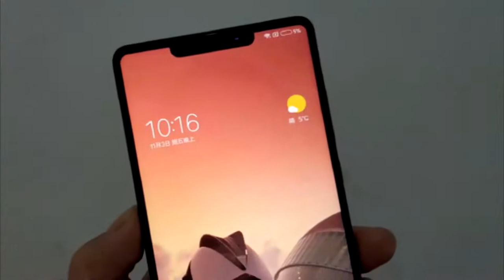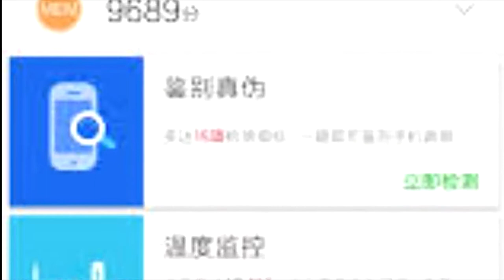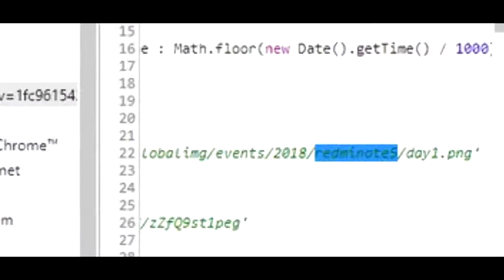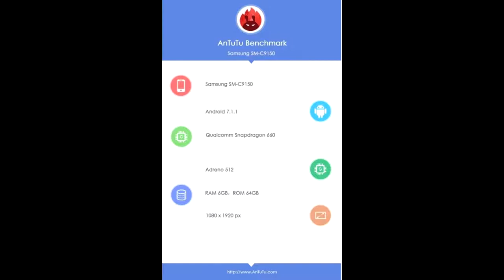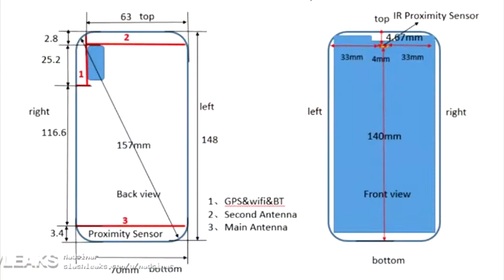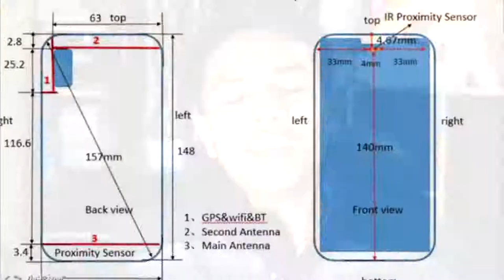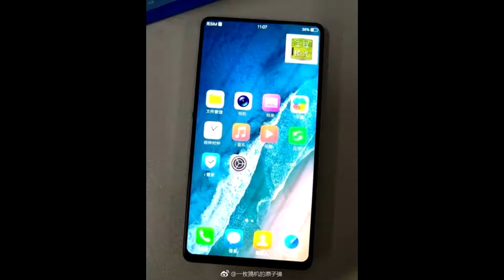V News #10 - One Plus 6 Launch, Redmi Note 5 Launch, Hike Total, Mi Mix 2S, One Plus 5t cashback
00:18 - My DIY Softbox
00:45 - One Plus 6 Launch
01:13 - One Plus 5t Offers
01:46 - Xiaomi Mi Mix 2S benchmarks
02:30 - Redmi Note 5 Launch
03:16 - Honor 7X Offline Market
03:46 - Hike Total with Airtel
04:25 - Samsung C10
05:38 - Huawei P20 Looks
06:27 - Flipkart Carnival Sale samsung phones price drops
07:31 - Vivo bezel less phone more bezel less than iPhone X
08:13 - Huawei 7C
08:57 - Google Search New Features